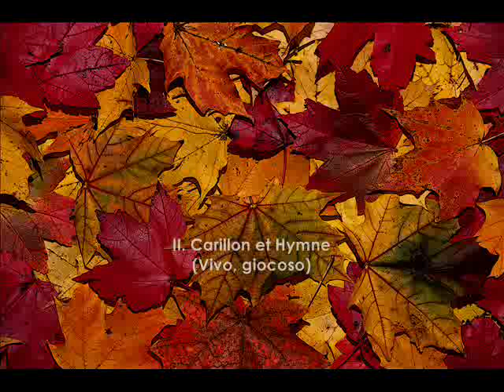Heinrich Sutermeister: Sérénade pour Montreux (1970)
Heinrich Sutermeister (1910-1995): Sérénade pour Montreux (1970) --- Sinfonietta Schaffhausen diretta da Paul K. Haug ---

I. Nocturne (Moderato assai e sostenuto)
II. Carillon et Hymne (Vivo, giocoso) [6:08]

The music published in our channel is exclusively dedicated to divulgation purposes and not commercial. This within a program shared to study classic educational music of the 1900's (mostly Italian) which involves thousands of people around the world. If someone, for any reason, would deem that a video appearing in this channel violates the copyright, please inform us immediately before you submit a claim to Youtube, and it will be our care to remove immediately the video accordingly. Your collaboration will be appreciated.